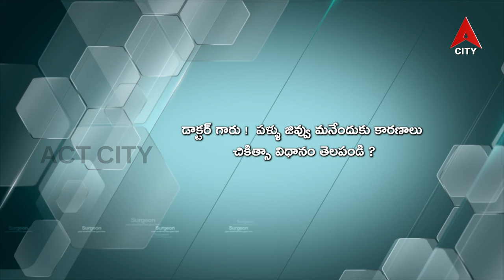Health Line//Dr Srinath Reddy (CONSULTANT ORTHODONTIST CERTIFIED INVISALIGN PROVIDER)